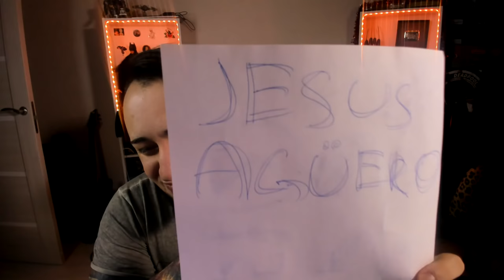БИТВА СОСТАВОВ | JUNIOR 92 | FORZOREZOR